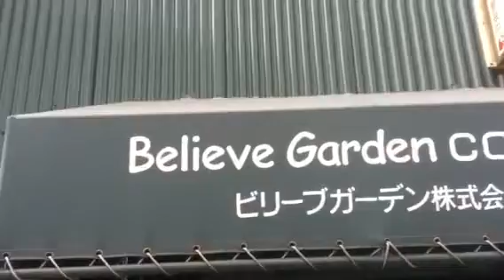PM says. Believe Garden not me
An odd name